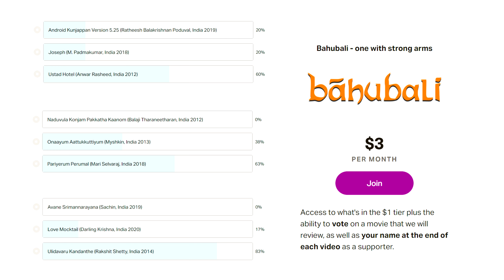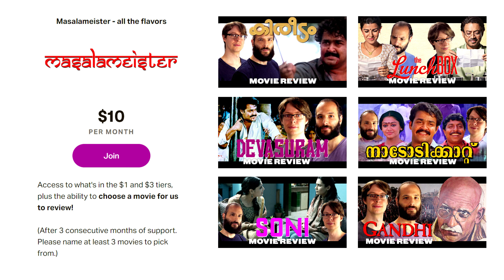EARLY ACCESS - New Patreon Reward